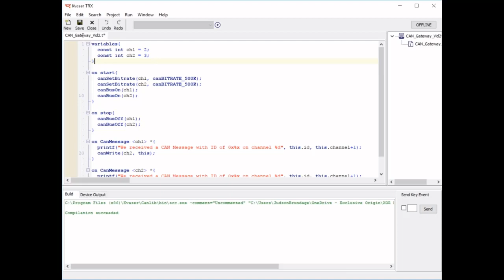Intro to t Programming: Use Variables (Part 3)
This tutorial is a part of video series that will walk you through the basic of t Programming and how to get started.
To access the full video course with quizzes, Q&A forum, PDFs, and more,